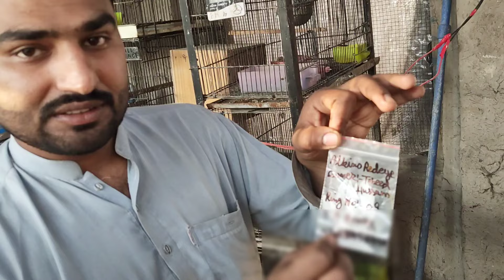Love Bird Ka DNA Test Sample Liya 🦜🧬 How to get DNA sample from pet bird Toheed Birds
Is video main Hum Apne love birds ka DNA sample lenge take Apko bhi pata chale yeh kis traha hota hai or pet bord ka dna test kiun liya jata or bhi bahut kuch love bird ki is vodeo main
Love Bird Ka DNA Test Sample Liya, Love Bird DNA, aviary, love bird Dna Sample process, pet bord DNA method, animal vlog, Breed care, Love bird pair, Love bird parb blue price, love bird parrots,
Love birds, love bird price, love bird bissnies, love bird mutation, love bird pet, love bird setup, how to collect dna of love birds, How to get DNA sample from pet bird,

Coverd topics
Love birds feed
Peigoin feed
Kabooter food
African gray food
Parrot care kese Karen
Tota Muthu
Mithu talk
Dove bird information
Fawn java bird
Bird sounds
Cute bird
Bird babies
Ringnack parrot
Tota khareden
Raw parrot care and food
Parrot pet baby care
How to train a parrot
Cat house shorts
Sweet cat home
Dog house
Dog pet house
How to care a dog
Love bird care at home
Sunconur bird
Birds information
Green chik
Sunnchik
Kabooter Bazi
Gouldine finch
Animal care
Pet Animal care
Pet Animal food
Challange
Love bird value
Love bird hindi